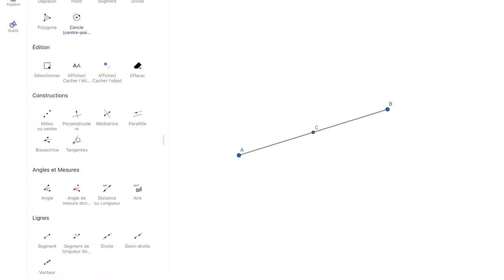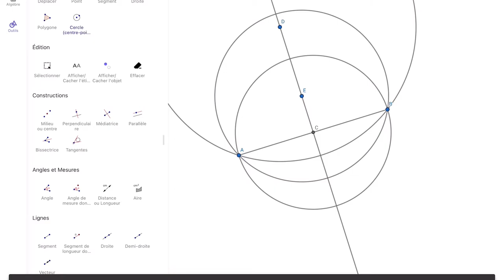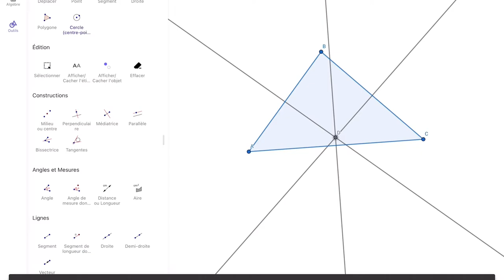La cocyclicité - Partie 1